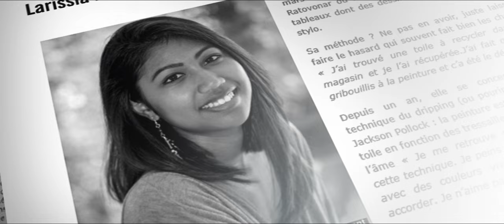AmbondronA - Ny Lalanao Atao (Official video)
Ny Lalanao Atao

Raha sendra ireny, avonavon-teny
Iniana lazaina, ho fandemen-tsaina
Fandrabirabiana…fanambaniana
Hilofika hono, tsy hitraka intsony

Tafio ny ambom-po, vimbino tsiky koa
Dia ho ento mangina, iaino am-pitoniana
Ny anao no ifantohy, ny làlanao no zory
Mba ho tsara rindra ny famindra
Oh oh oh oh oh (2x)

Chorus :
Na misy hanakivy na misy hankahala
Ny nofinao fikiro, aza misalasala
Fa ndrao taraiky hiaino ireo ‘’be lazao’’
Ny hafa avelao, ny làlanao atao

Aza mba variana, miandry izay ho anjara
Ataovy izay vita hampandroso hahatsara
Ho vita hatrany izay natombokao
Ny omaly no hatsarao, ny làlanao atao

Rehefa vonona ianao, sahia mijoro
Fa tsy mba hangina ireo mpanakora
Ireo vina efao, ifalio izay atao
Ny ratsy ho vizana sy ho lao

Ny anao imasoana, omeo fotoana
Hamafy hahavanona, hioty hasasarana
Araho finoana amin’ny fo tony
Manetre tena, ho hery ny fahalemena

Ifalio zay atao…mitsikia, ny làlanao atao
Fikiro ny nofinao…sahia, ny làlanao atao

Beranto/Beranto